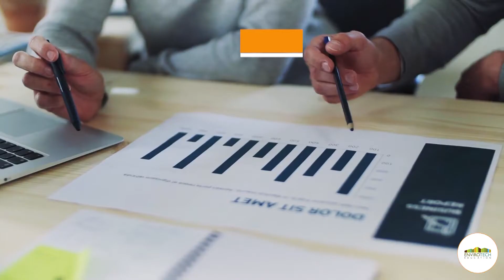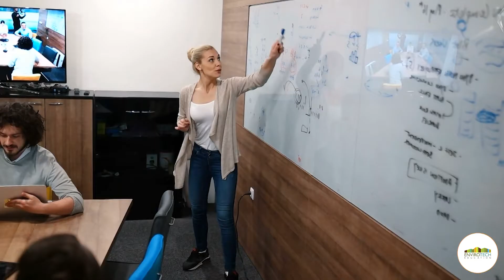Implement an Environmental Management Plan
We live in a dynamic world, where everything is connected. Everything moves so fast, that we forget to pay attention and see with our own eyes the real damage is done to  our planet,
our only home.

Both, for our generation and for future generations. We all need to stop and think about Sustainable development if we intend to keep existing.

We all have an impact on the environment. Individuals, small businesses, and huge manufacturers Thousands of emissions are released to the air, all sorts of waste are produced and disposed of on land. Effluents going into our rivers and oceans: too much harm and pollution.
Could you imagine people doing that inside your home? Unthinkable right?

We must set up strategies to minimize pollution and avoid environmental impact. An Environmental management plan identifies the issues across a business that might impact the natural environment and it establishes a clear commitment to how those impacts can be avoided, minimized, and managed. In this unit, you will learn how to prepare and implement an environmental management plan. It includes traffic, air quality, noise, water quality, hazard management, animals, vegetation, and heritage, both indigenous & non-indigenous.

You will learn how to implement processes and procedures for monitoring activities and make sure they are reaching the targets and schedules. You will practice on different real case stories so you learn and experience how the industry works and see action plans put into practice. Let’s act local and think global to save our planet!

Interested to know more about it? Access now our new website dedicated to High School students and teachers!